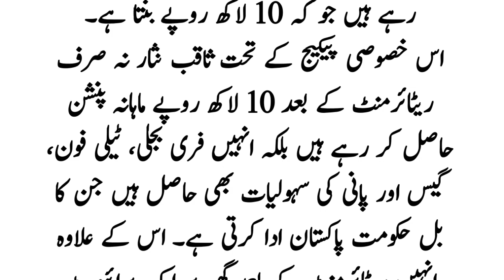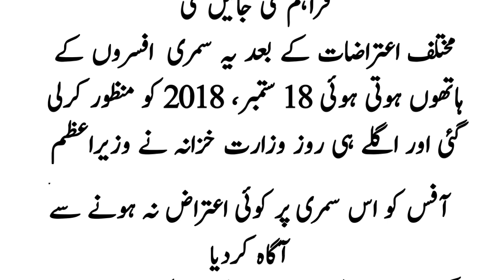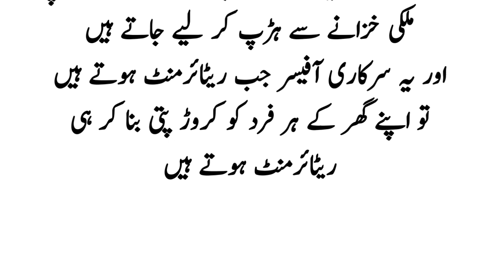عوام کے مسیحا جسٹس ثاقب نثار کے ہوشربا انکشافات | مقدس عہدے پر رہنے والے انسان کے شرمناک حقائق